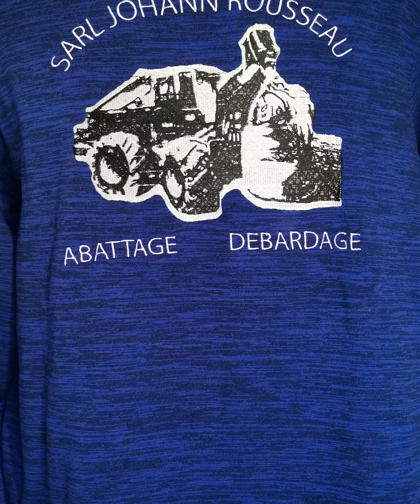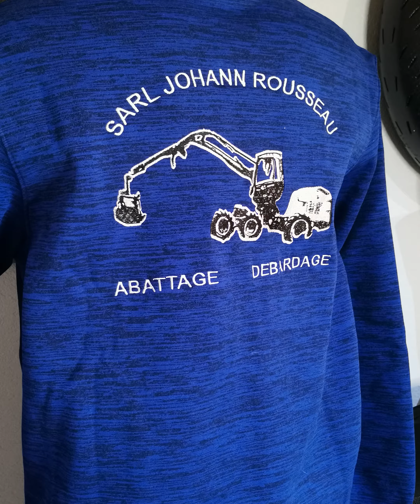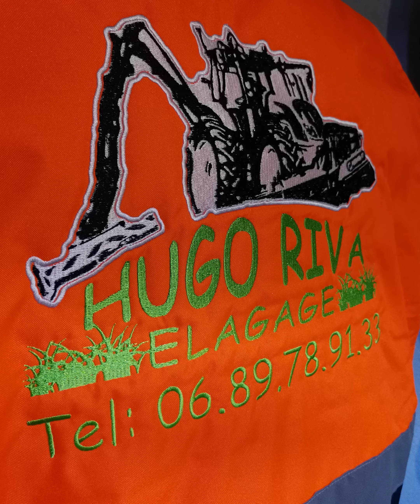compilation des productions de machines forestière et agricoles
dans cette vidéo découvrez une compilation des créations de machine forestière et agricole pour des entreprises. tout les logo ont était créé a partir de photos des matériels.